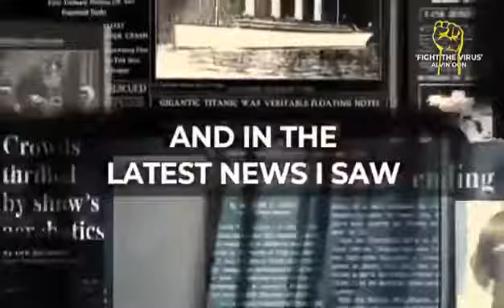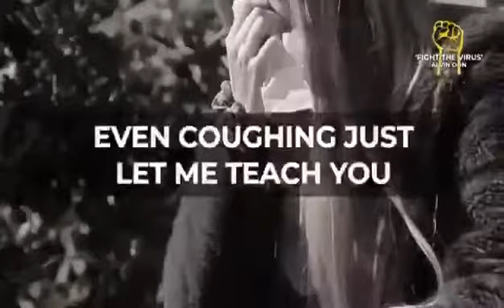Fight The Virus ( Sound of Silence ) Parody by : Alvin Oon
Fight The Virus a Parody of Simon & Garfunkel's  " Sound of Silence"
by : Alvin Oon